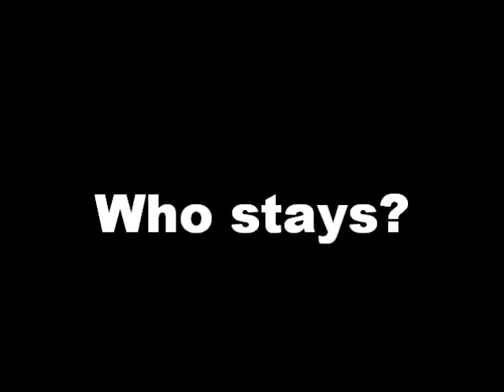You Wanna Be On Top? Cycle 1 Episode 1 (CG: Shannon)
Vote for covergirl

1. Alisha White (alvintala)
2. Alasia Ballard (alvintala)
3. Raina Hein (purplepaint143)
4. Jane Randall (purplepaint143)
5. Ann Markely (maxroc21)
6. Sophie Sumner (maxroc21)
7. Jessica Serfaty (evangeline0919)
8. Naduah Rugely (evangeline0919)
9. Lexie Tomchek (topmodel999999)
10. Laura LaFrate (topmodel999999)
11. Shannon Stewart (nexttopmodel0505)
12. Allison Harvard (nexttopmodel0505)
13. Lisa Jackson (talkingtopmodel)
14. Chelsey Herseley (talkingtopmodel)
15. Leslie Mancia (shikamaru123ful)
16. Lluvy Gomez (shikamaru123ful)